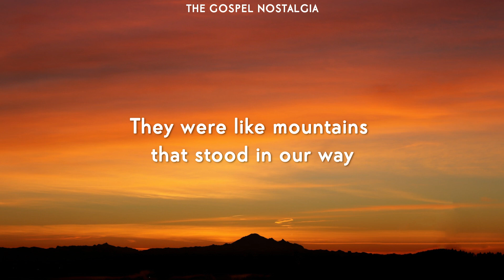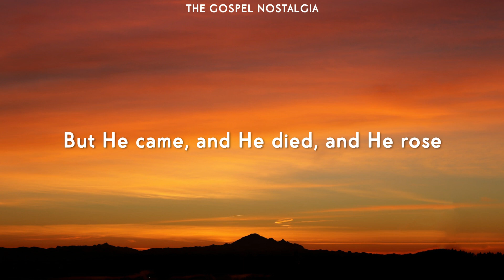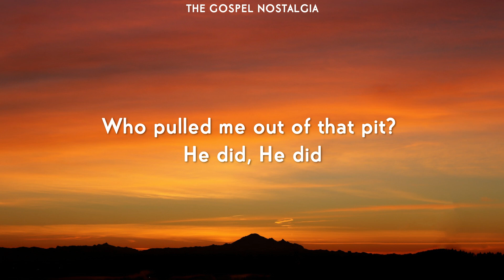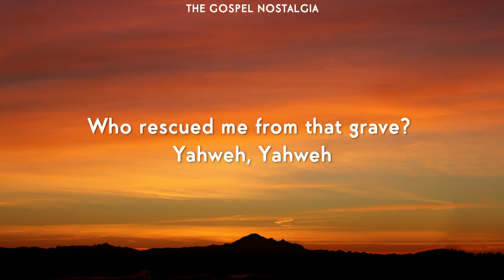THIS IS OUR GOD (LYRICS) | PHIL WICKHAM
🌟 Immerse yourself in the soul-stirring lyrics of Phil Wickham's "[This is Our God]" with our captivating lyric video. Let the powerful words and melodies take you on a journey of faith and inspiration.

📖 Lyrics:
[Remember those walls that we called sin and shame?
They were like prisons that we couldn't escape
But He came, and He died, and He rose
Those walls are rubble now
Remember those giants we called death and grave?
They were like mountains that stood in our way
Those giants are dead now
This is our God
This is who He is, He loves us
This is what He does, He saves us
He bore the cross, beat the grave
Let Heaven and Earth proclaim
This is our God, King Jesus
Remember that fear that took our breath away?
Faith so weak that we could barely pray
But He heard every word, every whisper
Now those altars in the wilderness
Tell the story of His faithfulness
Never once did He fail, and He never will
Who pulled me out of that pit? He did, He did
Who paid for all of our sin? Nobody but Jesus
Who rescued me from that grave? Yahweh, Yahweh
Who gets the glory and praise? Nobody but Jesus
Who gets the glory and praise? Nobody but Him
Oh, this is our God]

🎤 Artist:
Phil Wickham

🙏 Join us in celebrating the beauty of worship through music.